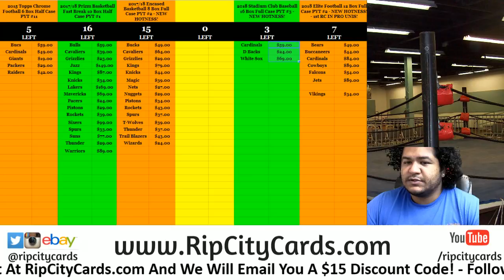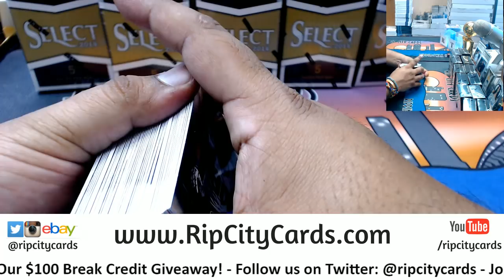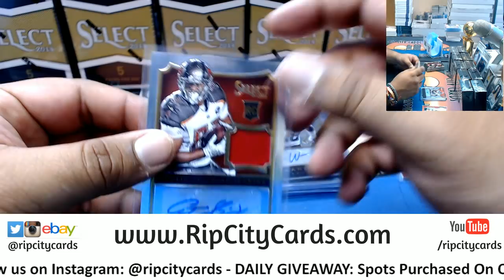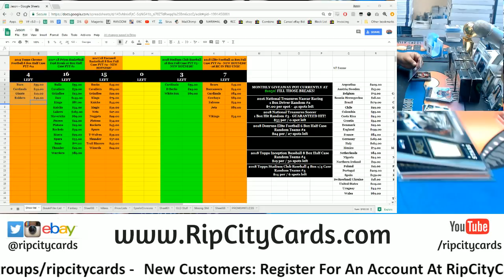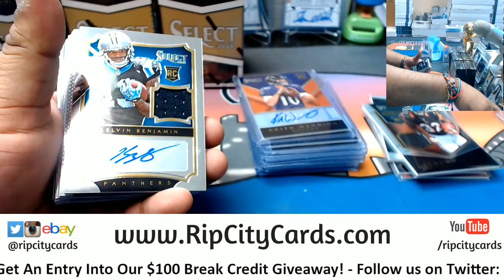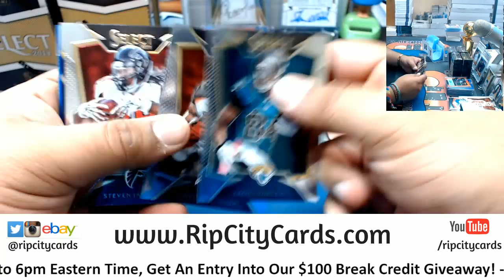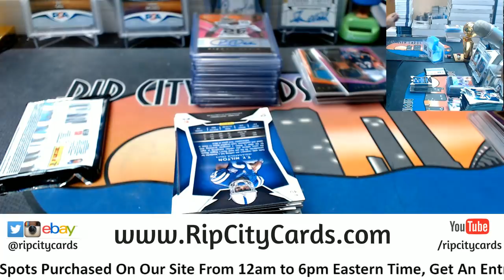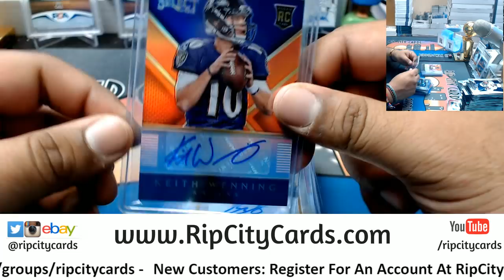2014 Select Football Half Case #8 eBay